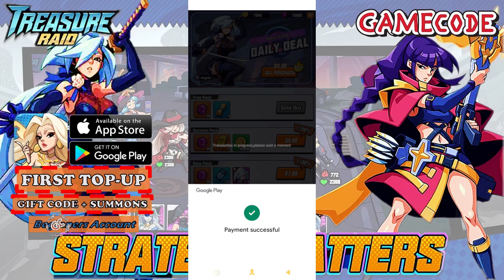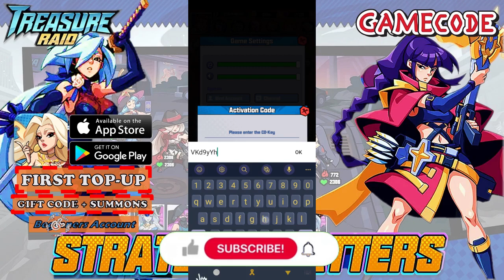Treasure Raid Fantasy First Top up Benefits isthereareward Gift Code First Multiple Summons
֍Game Information֍

֍Upload Schedule֍
►MONDAY-FRIDAY
*Code Updates
►TUESDAY/SATUDAY
Featured Game (2 Games per week)
*Gameplay
*Top Up, Codes, Summon
► WEDNESDAY
*Random Game Content
*Random Game
*Offline Game
* How to use codes
►SUNDAY
*Premier
*Game Features

֍Description֍
       *Others.